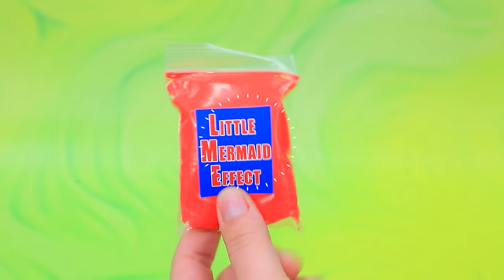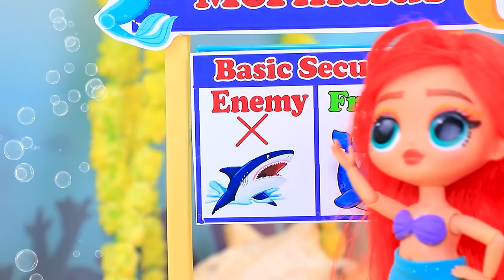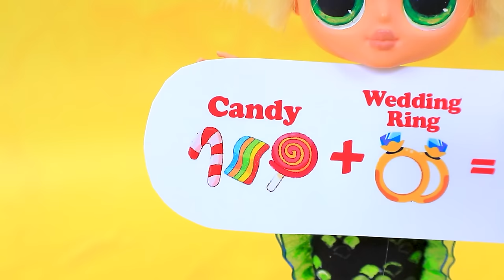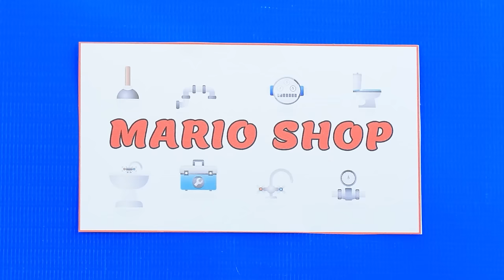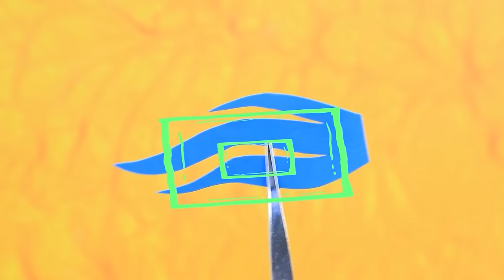Ladybug Mermaid Growing Up! 31 DIYs for LOL OMG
Hawkmoth is hunting for Ladybug's treasures, but Cat Noir is ready to help his beloved! How will the superheroes' lives unfold in the underwater world? Let's find out together with LaLiLu Land!

Tools and materials:
• Utility knife
• Set of acrylic paints
• Paintbrushes
• Office scissors
• Ruler
• Cutting mat
• Light clay
• Plastic for fins
• Transparent container
• Glitter foam paper
• Biflex fabric
• Wooden sticks
• Hardware (fittings)
• Orange
• Tissue
• Toothpicks
• Nail polish
• Glitter
• Cardboard
• Half pearls
• Ribbon
• Tulle
• Beads
• Light clay
• Sculpting tools
• Heart-shaped box